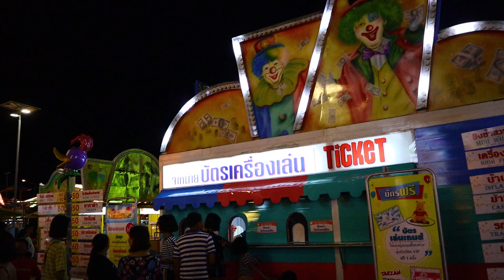งานเครื่องเล่นที่โรบินสัน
ทดลองใช้ eos m50 ถ่ายตอนกลางคืน